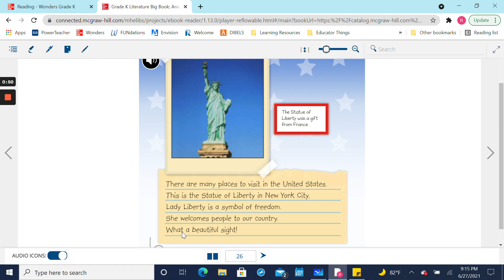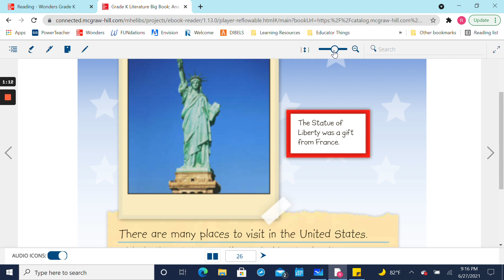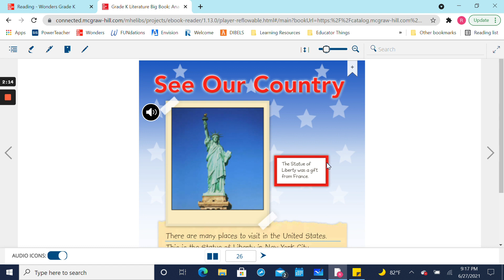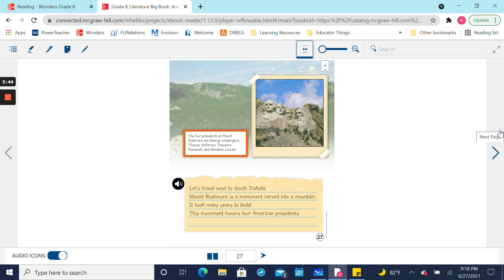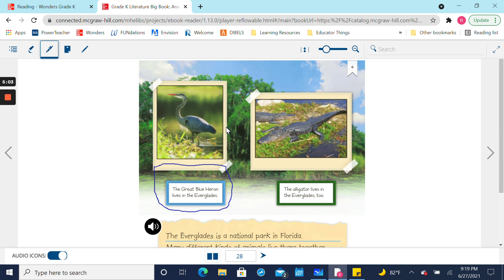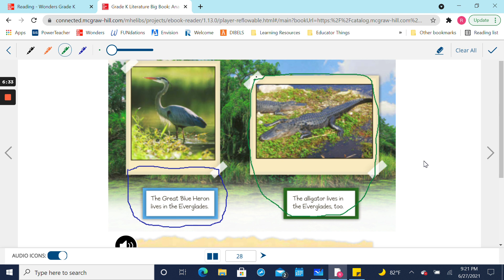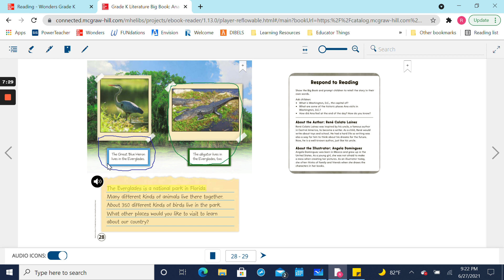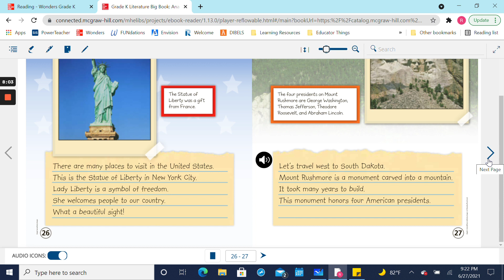K Unit 8 Week 2 Text Features: Captions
Kindergarten Wonders
Unit 8 Week 2 Text Features:
Captions
RI.K.2 With prompting and support, identify the main topic and retell key details of a text.